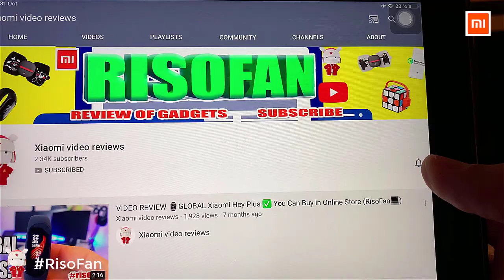Xiaomi Jotun Judy Retractable Roller Sticky Mop.